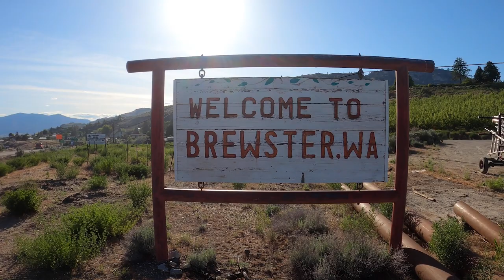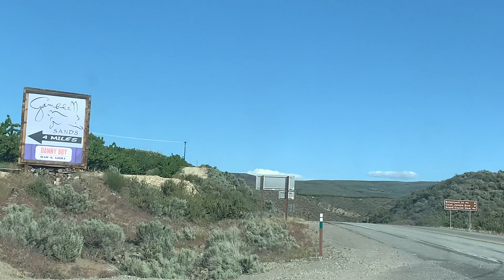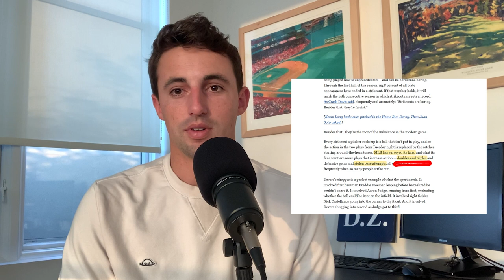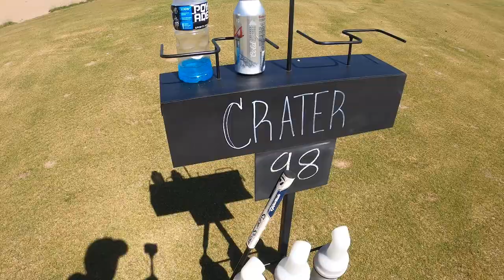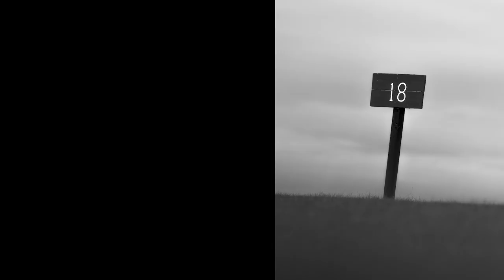Golf in the Wild West: A trip to Gamble Sands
Getting to Gamble Sands is half the fun. Who you bring with you and how you spend your time — well, that's all up to you.

Sean Zak and Dylan Dethier visited Gamble Sands — a top 100 course in the country — to understand if the hype is real in Eastern Washington. Spoiler: it is.